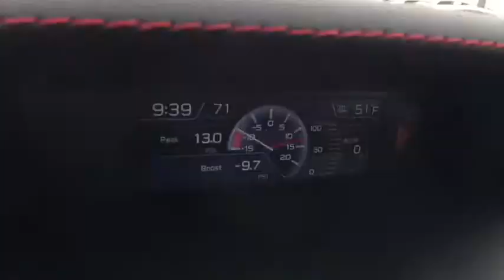2019 Subaru WRX Macomb, Rochester, Royal Oak, Sterling Heights, Troy, MI W190868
Crystal White Pearl N 2019 Subaru WRX available in Macomb, Michigan at Sellers Subaru. Servicing the Rochester, Royal Oak, Sterling Heights, Troy, MI area.

Sellers Subaru
23651 Hall Rd

2019 Subaru WRX Crystal White PearlbrbrbrAt Sellers Subaru we are focused on you! No matter what you're looking for, we'll help you find the right car to get you there. Buy with confidence! Our Transparent Pricing and a 7 Day Love It or Leave It Guarantee to prove it! Reputation is Everything!